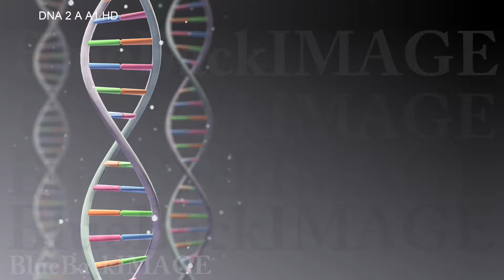Stock Footage DNA RNA Gene Genome medical virus cell science molecule biology DNA 2 A A1 HD